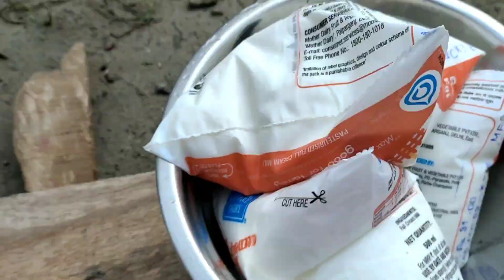आज बहुत मज़ा आया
hello guys and this is my new vlog hope you all like this video thankyou 😍